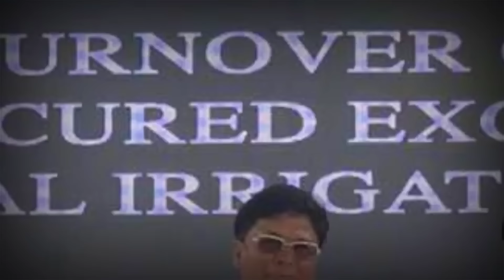CHINA PINAGKAISAHAN NG US JAPAN AT AUSTRALIA! AT PILIPINAS SA WPS !MGA INTSIK GULAT NA GULAT